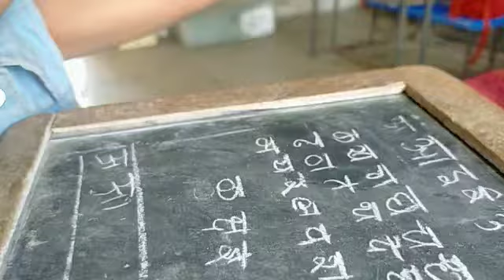दररोज शाळमा आयवा | नाव कितवी मधना टाकू ? पहीली मा चौथी मा?